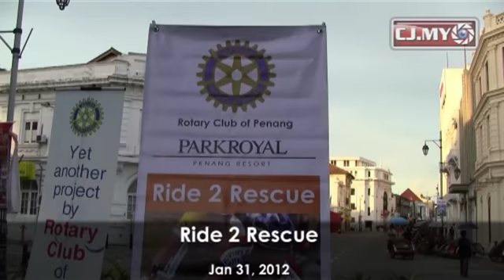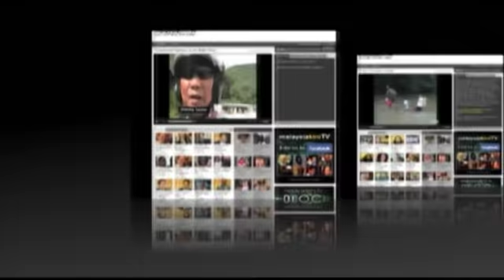Ride 2 Rescue.mp4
They cycle for over 26,000 km across the globe in order to bring the reality of child trafficking to the eyes of the world. To see it for what it is - the third most profitable industry worldwide, after drugs and weapons.

Child trafficking occurs every day with children being sold for as little as $10 into underground brothels, sweat shops and war.

With the help of programs like Worldvision's Child Rescue we all have the power to make a difference and work together to abolish child slavery.

Ride2Rescue riders Daniel Seehusen, John Clark, Tim Holman, Aaron Turner were joined by 400 cyclists escorting them to Park Royal Hotel.

Video by Jimmy Leow